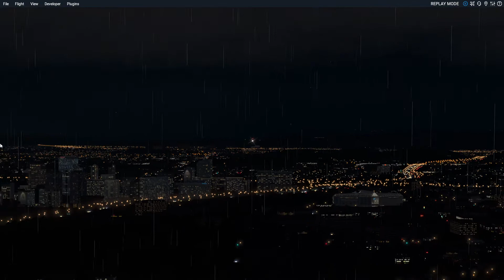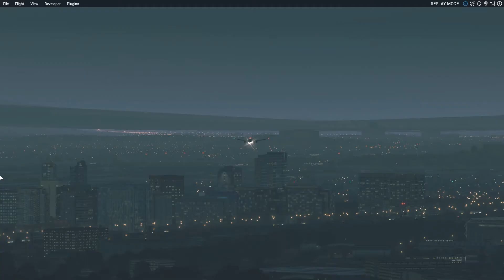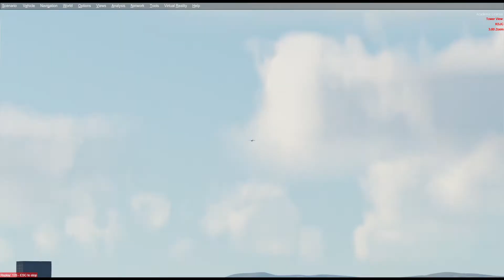Third Largest City in California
There was a 60's song, "Do u know the way to San Jose?". Now their airport is world class. And everyone in the world knows Sam Jose.